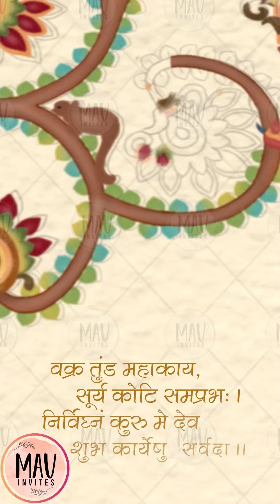Wedding Card Design || Detailed Wedding Invite 2023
Less is more with a touch of tradition 💕 Our wedding invitation is beautifully designed with a mix of classic elements and subtle minimalism. Join us for a timeless celebration of love and elegance!